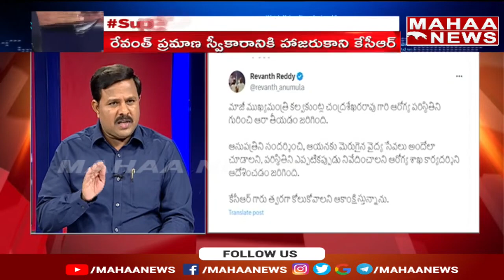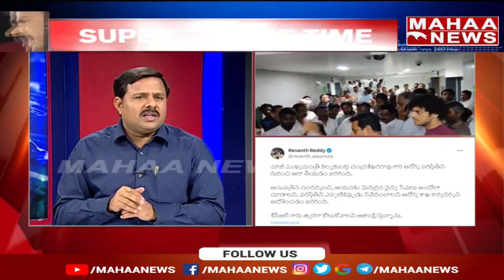కేసీఆర్ కోసం రేవంత్ కంగారు..యశోధకు స్పెషల్ డాక్టర్లు | KCR Treatment | Mahaa Telangana